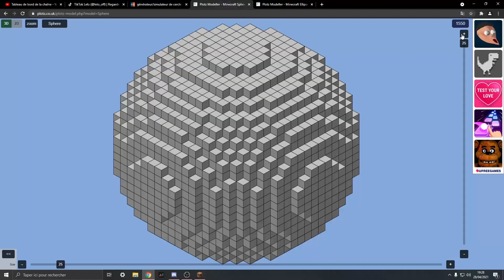UN TOIT POUR NOTRE BASE ! (et une ferme à mobs +10k items par heure) | Hardcore #6